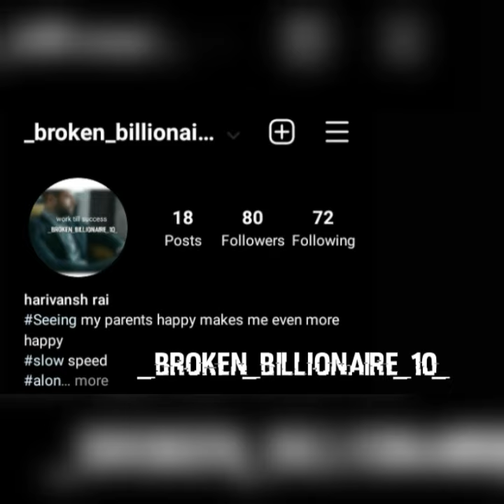akhir keyboard qwer me kyu hota hai sidha sidha abcde me kyu nahi hoti || facty city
video pura dekhna aur agar aacha laga ho to video ko

jarur karna aur sath hi channel ko

karna mat bhulna

or ha mujhe instagram pe bhi follow karna